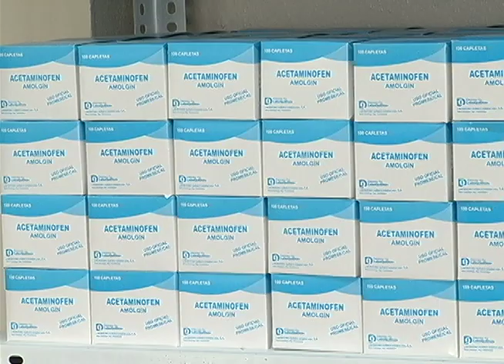Quejas por medicamentos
Usuarios de medicamentos se quejan por situación que enfrentan al momento de adquirir la cantidad que le indican
  Con los detalles Martina Espinal